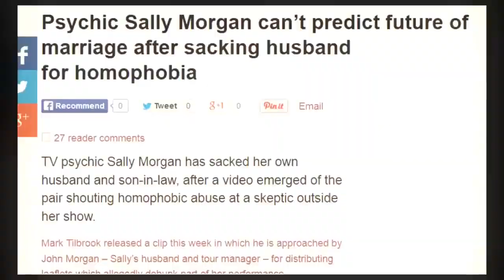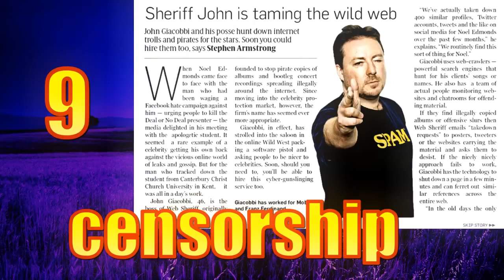Psychic Sally Morgan and the earpiece Exposed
Sally, no shame Morgan. Of course she had an earpiece. No decency, no morals and a complete charlatan.